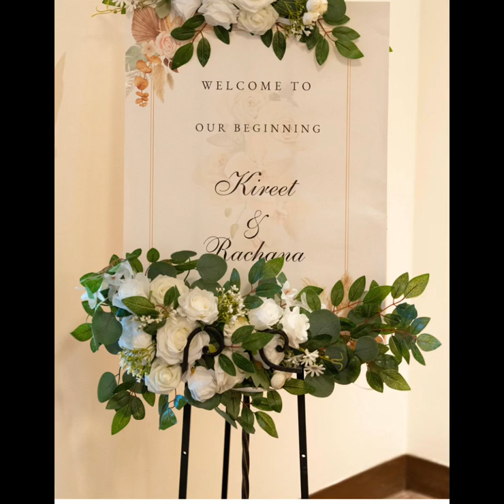My Son’s Reception Party with live music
Kahase aai hai re thu
Ladike eh ladike kahase aaye
Baite baite
Dil de
Mallama pitha
Ranjithame
Raanuraanantune sinnade
Silaka silaka
Danda kadiyal
Saans kashtam vachinde mandakini
Oh Saanvi saaki re
Meri jaan patan
Manile song
Jimki ponnu
Rahagaya
Ghargai ha ghargai
Baite baite
Naatu Naatu
Jinthaka
Arjun reddy bgm music
Jhoome Jo pathan
Ha mujhe pyar hai tumse
Jhimikki ponnu